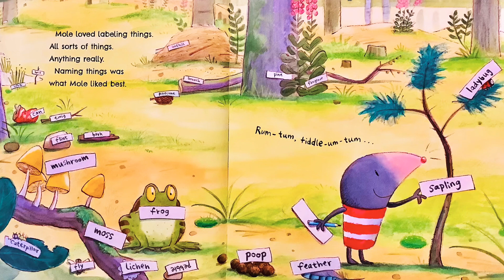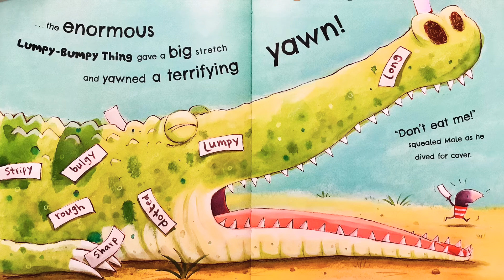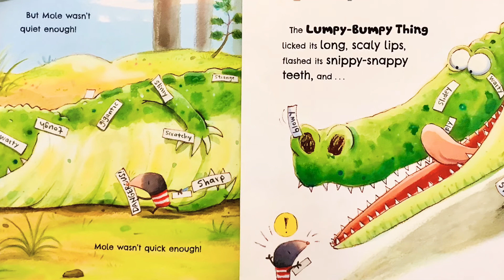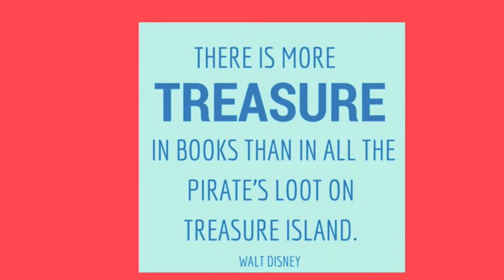🐊📚Dangerous by Tim Warnes | Kids Book READ ALOUD | Storytime | Making friends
Mole loves to stick labels on objects. One day, he finds something unusual in the woods. He puts a bunch of labels on the beast: lumpy, bumpy, gigantic. Then the thing frightens Mole, so Mole adds the label: dangerous. But is the Lumpy-Bumpy Thing really all that dangerous?

BOOK INFO‼
DANGEROUS
Tim Warnes (Author & Illustrator)

MESSAGE‼
Please support the authors, illustrators and publishers of these amazing books by purchasing a copy for your home library! Reading is such a passion and opens up so many doors! Experiencing reading by holding a book in your hands is priceless! These books can be passed down and kept in the family for years to come!